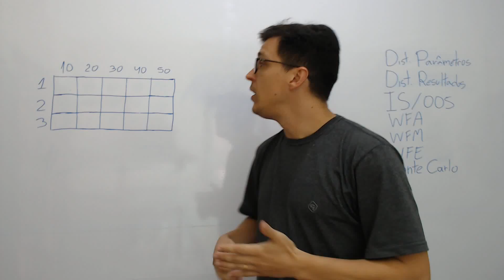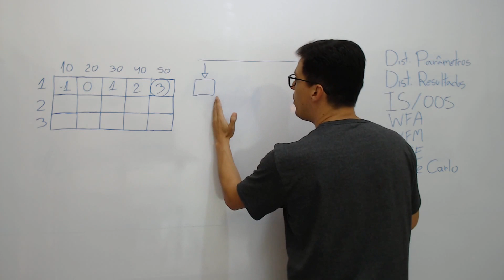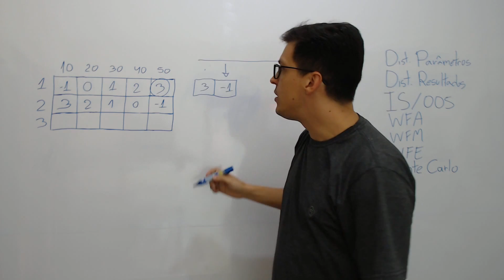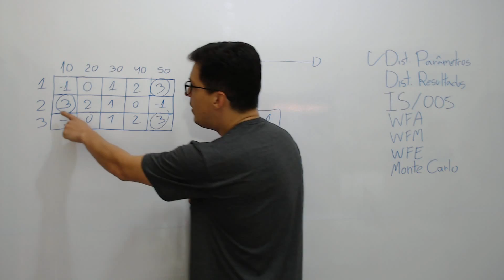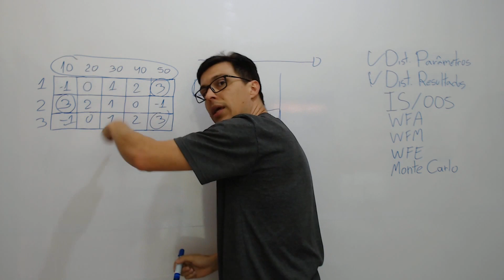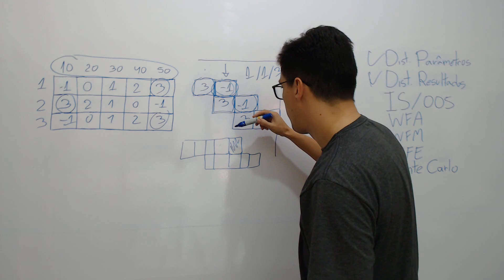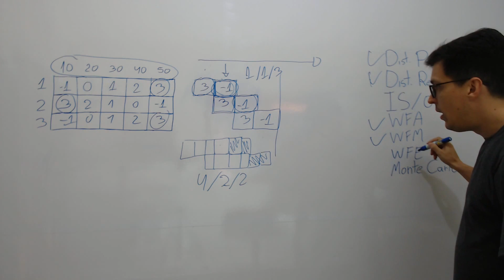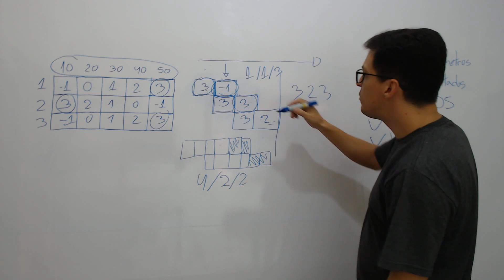Resumo de Todos testes de Robustez | Vilela One | Robô Trader Metatrader 5 | MT5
Robô investidor / Trader Vilela One 5 fazendo Walk Forward Analysis e Walk Forward Matrix (WFM), método criado por Robert Pardo.

Quer baixar um robô gratuito?